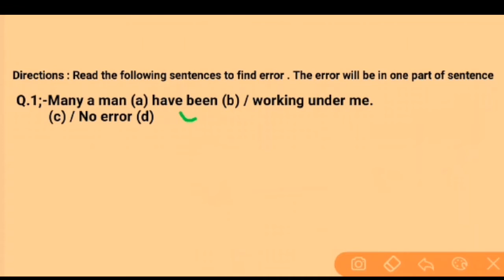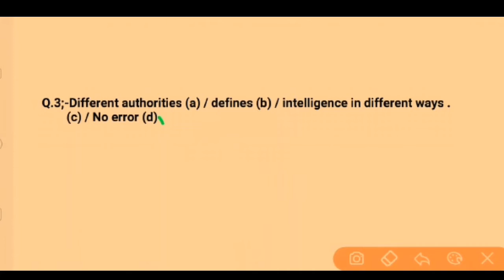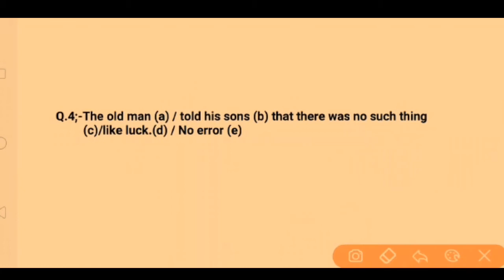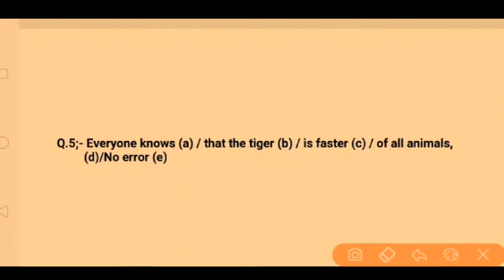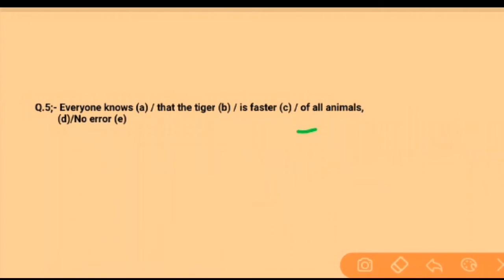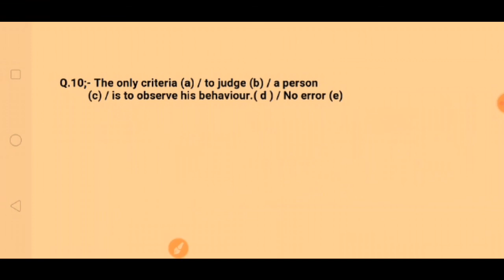English Vocab Part- 12| for-Airforce defence ssc railway, Navy, & all exams 2020 study with AS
English Grammar Part- 12| for-Airforce defence ssc railway, Navy, & all exams 2020 study with AS

English में Error से संबंधित पूछे जाने वाले most important प्रश्न वीडियो को एक बार जरूर देखेंallexam
English Grammar Part- 11| for-Airforce
defence ssc railway, Navy, & all exams 2020 study with AS
English Vocab Part- 9| for-Airforce defence ssc railway, Navy, & all exams 2020

English Vocab for-Airforce defence ssc railway, Navy, & all exams 2020